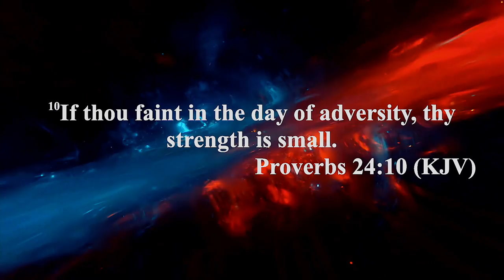Elyon Christian Church | Passive Over | Prophet Trevor Soko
Welcome to Elyon Christian Church, where lives are transformed and valued, and where the wisdom of God's word guides us to the best solutions.

To become a cherished member of Elyon Christian Church, please

Join us on our journey of faith, growth, and community!

Music: Songs, music videos, covers, and performances.
Entertainment: Movie trailers, TV show clips, comedy sketches, and celebrity gossip.
Gaming: Gameplay videos, walkthroughs, reviews, and esports.
Educational content: Tutorials, how-to guides, documentaries, and online courses.
Lifestyle: Vlogs, travel videos, fashion hauls, and cooking recipes.
DIY and Crafts: Crafting tutorials, woodworking projects, and home improvement tips.
Fitness and Health: Workout routines, yoga classes, and healthy recipes.
Technology: Product reviews, unboxing videos, and tech tutorials.
News and Current Events: News updates, analysis, and opinion pieces.
Beauty and Makeup: Makeup tutorials, skincare routines, and beauty product reviews